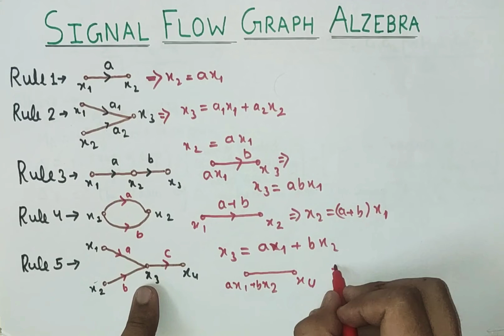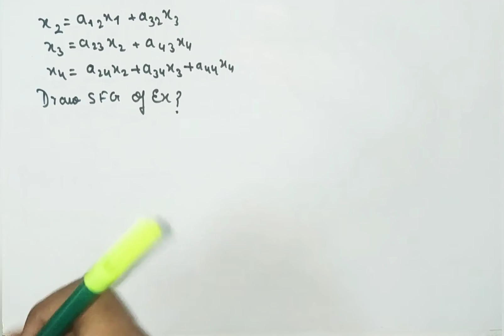Rules of Signal Flow Graph | Signal flow Graph Algebra | How to Draw Signal Flow Graph from Equation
Hello Friends,
About this Video -: Introduction to Signal Flow graph in Control System and it's Algebra.

Friends we have started our Study Portal Series with Control System, and we will cover full Syllabus of control system from GATE/ESE/PSU & Academic Point of view.

Friends aaj ki video me humne cover kiya hn what is signal flow graph and Signal Flow Graph Algebra. We have also discussed rule to draw Signal Flow graph.
Sath hi hum ye bhi dekhenge ki Equation ko kaise Signal Flow Graph me convert kare.

Main Points of video-:
1. What is loop
2. What is Input Node
3. What is Output Node
4. What is Forward Path
5. Why is Transmittance
6. What is Gain
7. What is Branch

Thankyou...।।।